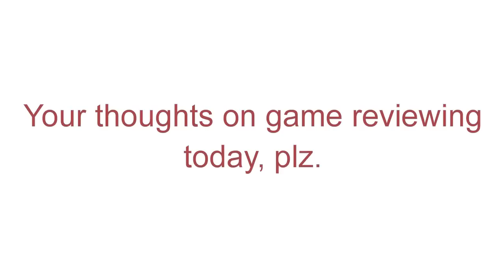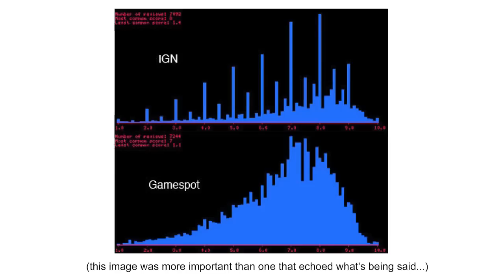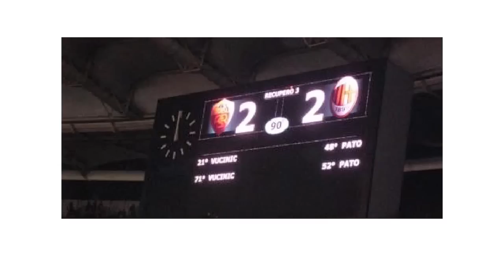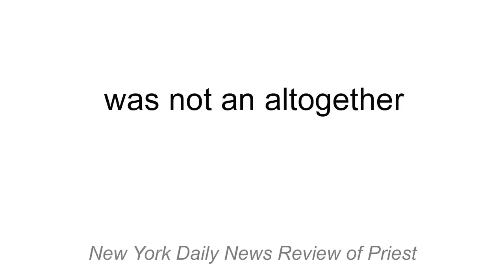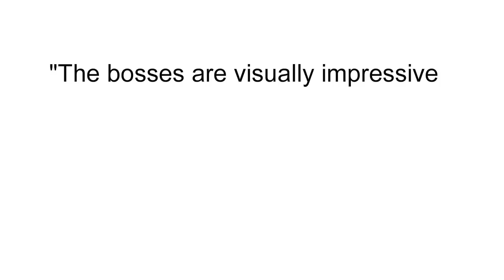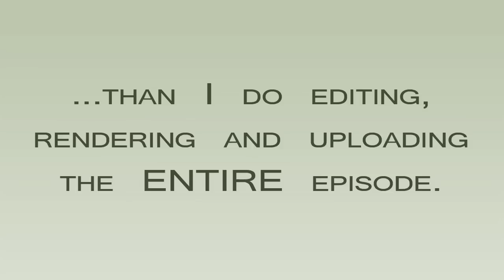Game Reviews - How Can We Improve Game Journalism? - Extra Credits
Game reviews have so much opportunity to go beyond a simple numerical score, but often they don't. Learn about the process of reviewing games, how to pursue a game reviewing career, and how game reviewing might be improved overall.